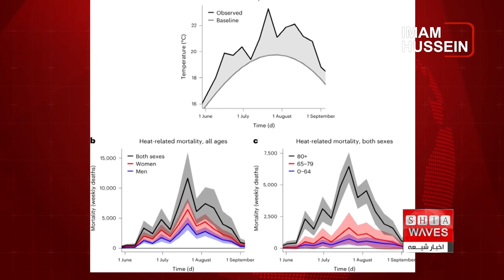چند خبر کوتاه: پنجشنبه 27 اردیبهشت ماه 1403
نگرانی سازمان پزشکان بدون مرز از افزایش سرخک در سه استان افغانستان

مرگ و میر ناشی از گرما در اروپا با تاثیرات بحران آب و هوا در حال افزایش است